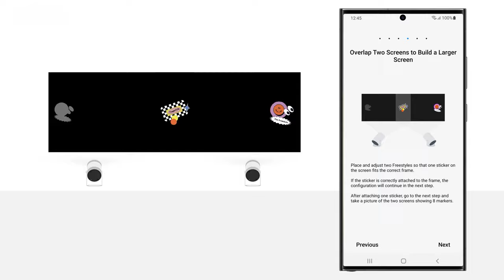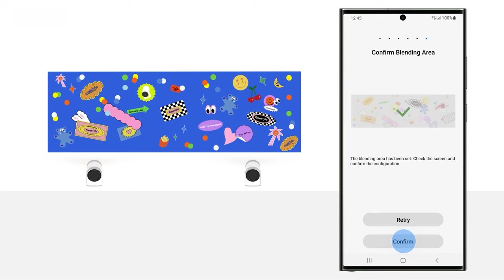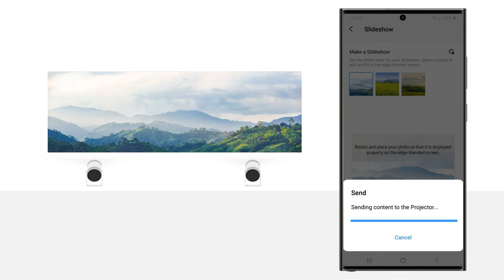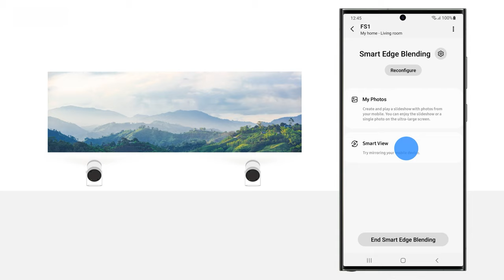The Freestyle: How to use Smart Edge Blending | Samsung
Watch our guide on how to activate The Freestyle's Smart Edge Blending feature.